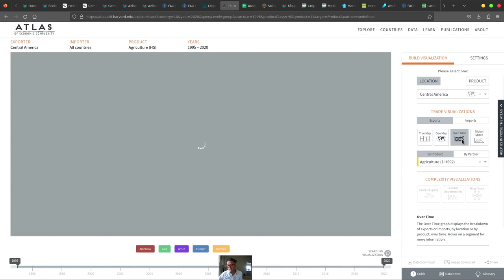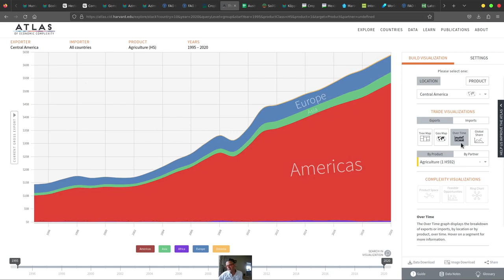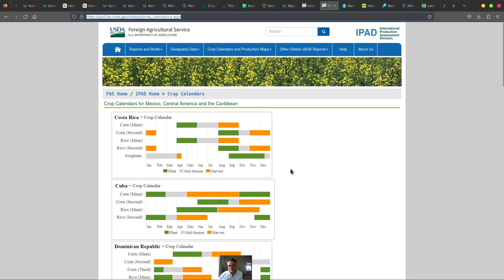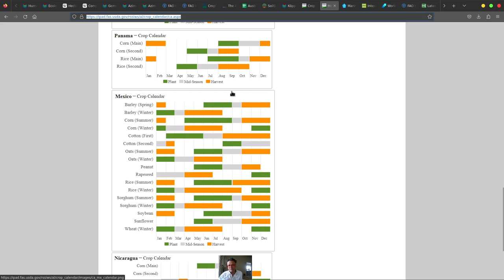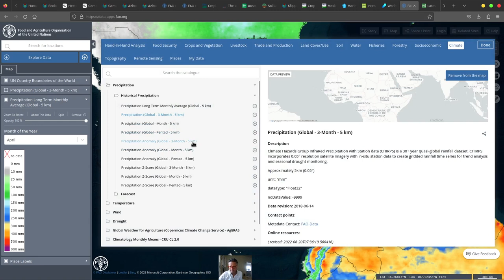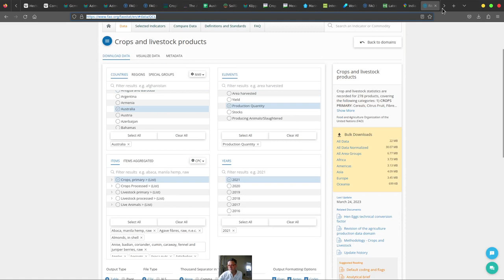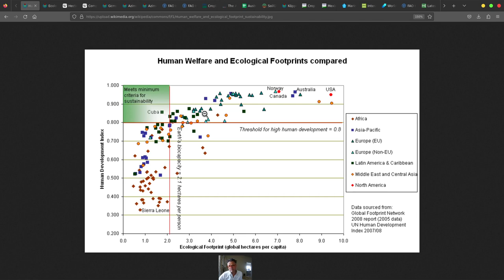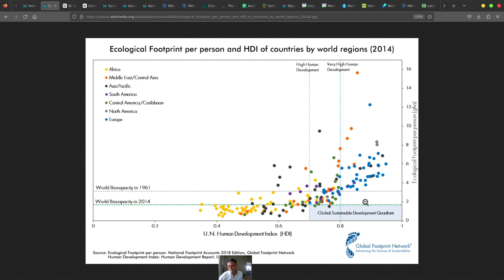Caribbean Farms! Central America Farms (Detailed Farming Maps!)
Here is a discussion on FARMING in CENTRAL AMERICA and (preliminary discussion) on how farming maybe related to our "SPIRITUAL PLANET EARTH!"

sorry... hope this helps... its important to take a careful look both logically and spiritually at what is going on YOUR planet EARTH!??.

perhaps one of the most important areas for food and islands in the WEST... is still needs a lot of HOMEWORK... the MYSTERIOUS "connection" between NORTH (pole) and SOUTH (pole)?  (central america? unlike another "spiritually and physically connected" area on earth between the north and south?) is spiritually active and mysterious "Caribbean"... think about how much food comes from California and Mexico for example... so this is VERY important to STUDY central america for WINTER TIME food for all of Canada and USA?

i'll be publishing the CENTRAL AMERICA and Caribbean ... details tomorrow... here is a preview of some of the maps... if you want to try and help! before tomorrow!!!

i'm super excited to review PORTO RICO with all the VOLCANO S and super active EVERY EARTHQUAKES.. its perhaps one of the most active the most earthquakes islands on earth! and farming there too??? NOTE: the earthquake maps (live) is USGS... take a careful look! its amazing!!! and super spiritually active in terms of "earth activity"

other maps!